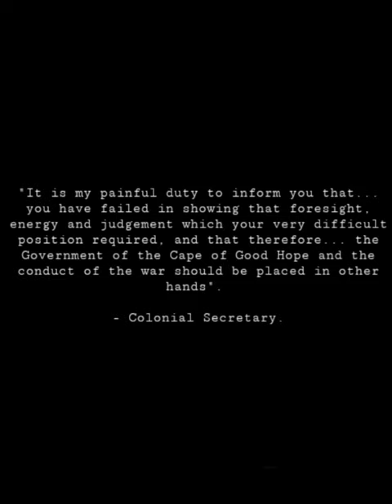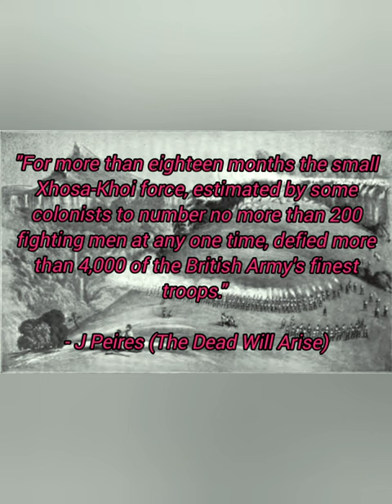Maqoma: Icon of the Xhosa - British Wars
In the wars of 1835 and 1851 faught between AmaXhosa and the British, iNkosi uMaqoma kaNgqika, the Prince of the Rharhabe Xhosa was the most successful and resourceful general on either side. In particular, Nkosi Maqoma's guerrilla campaign in the Waterkloof region tied up far larger bodies of British troops than those Maqoma commanded.

The Xhosa-British War of Mlanjeni, also known as the 8th Xhosa War, consisted of 8 battles, and AmaXhosa won 7 of them thanks to the military genius of Nkosi Maqoma who resisted British colonialism for 55 years, the longest time of any individual in history, a period which saw them change commanders 22 times and govenors 12 times.

The war primarily centred on the Amathole mountains, the Waterkloof, the Kroomie heights, and the Fish River bush.

There were many reasons behind the Eighth Xhosa War. An increasing number of European missionaries arrived to create communities of Christian converts, and British appointed magistrates took over more authority from Xhosa traditional leaders who were prohibited from imposing cattle fines on their subjects or penalize witchcraft accusations.

White settlers also stole land from the amaRharhabe section of amaXhosa in the Tyume Valley and at the foot of the Amathole Mountains, where the white military veterans' communities of Woburn and Auckland were established.

These conflicts contributed to the rise in fame of the Xhosa prophet named Mlanjeni, who commanded the slaughter of cattle that were yellowish in colour, often associated with white people, and the abandonment of witchcraft.

On Christmas Eve morning in 1850, British Colonel George MacKinnon led almost 700 soldiers into the Amathole Mountains under instructions from Govenor Harry Smith to capture the amaRharhabe leader King Sandile, who had been deposed by Smith for failure to attend a meeting at King William's Town. Nkosi Maqoma ambushed the column in a gorge on the Keiskamma River and the British were forced back, having sustained many casualties.

As the British troops moved east through the narrow Booma Pass, hundreds of Rharhabe gunmen fired down on them from rocky precipices. MacKinnon led his men through the ambush and headed south out of the mountains toward Burnshill Mission and Fort White.

The next day Maqoma went on the offensive and overwhelmed three British military bases on the Tyhume River.

Maqoma then turned his attention to the principal British forts between the Amathole and the Kat River and Smith found himself trapped in Fort Cox. Somerset led two unsuccessful attempts to rescue Harry Smith, but both were met by determined resistance and beaten back.

In early September 1851, Lieutenant-Colonel Thomas Fordyce, commanding officer of the 74th Highlanders, responded to Xhosa cattle raids by taking a punitive expedition of 250 British regulars, 250 Mfengu, and about 150 settler and Khoikhoi volunteers up to the Waterkloof. On the open summit. this force was engaged in a brief skirmish by the rebels, who then withdrew into the forested ravines.

Since his men had little food, Fordyce decided to return to Fort Beaufort and led his force down a particularly narrow forest path, on which they were ambushed by Maqoma's fighters.

When Fordyce's Mfengu rear guard panicked and ran down the path, causing confusion among the highlanders, the ambushers charged, killing eight soldiers and wounding another nine before running back into the forest.

Fordyce led another force into the Waterkloof in mid-October 1851 that included two Mfengu levies of several hundred men each and by early November, during another unsuccessful sweep of the Waterkloof, Fordyce was killed by a rebel Khoikhoi sniper.

Nkosi Maqoma continued to resist from the Waterkloof Highlands, north of Fort Beaufort, between the Kat River in the east and the Koonop River to the west. An area of just 60 square miles, the terrain was even more impassable for British troops than the Amathole. Here, with just a few hundred warriors, Maqoma fought off repeated attempts by Smith to dislodge him and he could use this location to raid nearby settler farms. The height of Maqoma's success was when he ambushed and beat back two British columns, led by Somerset and Lieutenant Colonel Fordyce respectively.

In January 1852, the frustrated colonial office replaced Smith with Sir George Cathcart. In June, Cathcart planned to extricate the rebels from the Waterkloof with a large force of 1,200 British regulars and 450 Mfengu.

As a new strategy, his forces built a series of small fortified posts on the Waterkloof highlands to serve as patrol bases for searching the forested ravines, and to deny the rebels high ground for observation...